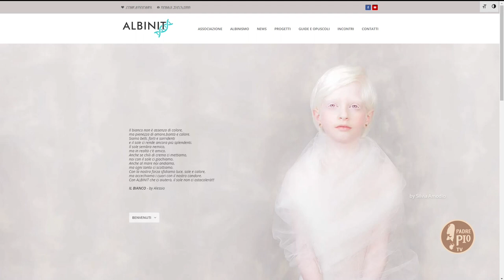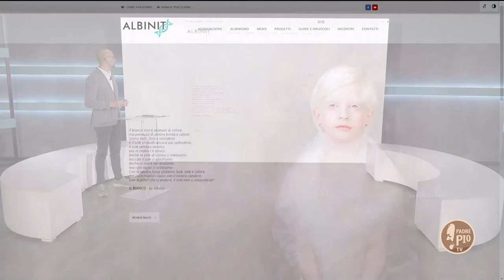Giornata internazionale dell’albinismo. Intervista a Elisa Tronconi, presidente di Albinit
La presidente di Albinit, Elisa Tronconi, ci parla di albinismo, l’anomalia congenita non contagiosa che si manifesta fin dalla nascita.

Affligge entrambi i sessi, indipendentemente dall’etnia o dal paese di nascita e consiste in una deficienza di pigmentazione melaninica nella pelle.

Comporta ipovisione e vulnerabilità alle ustioni solari e ai tumori della pelle. Contro l’assenza di melanina, che è alla base dell’albinismo, al momento non esiste una cura.